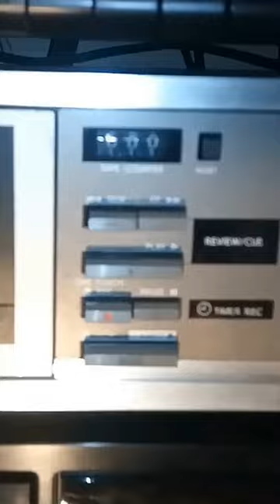Joys of Vintage cassettes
In this video, I'm going to show you some of the joys of vintage cassette decks. From the nostalgic sound of cassettes
When you click on links to various merchants posted here and make a purchase, this can result in me earning a commission.
I am a participant in the Amazon Services LLC Associates Program, an affiliate advertising program designed to provide a means for sites to earn advertising fees by advertising and linking to AMAZON Sites (including, but not limited to Amazon US/UK/DE/ES/FR/NL/IT/CAN) Opus Clip - Turn one video, stream or podcast into a bunch of clips you can use to bring more awareness to your channel.